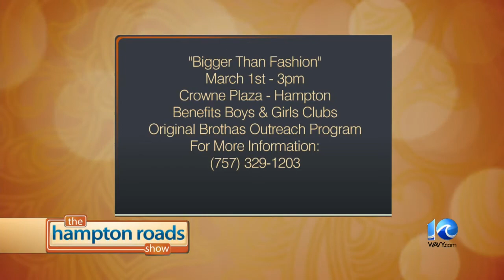Audience: The Original Brothas Outreach Program